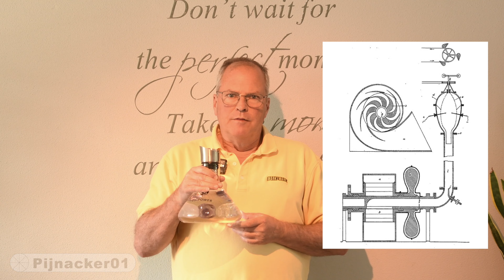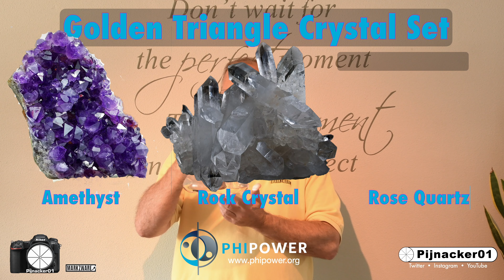Energized, Structured Water - Swirl Bottle & Magnetic Stirrer | Phipower Review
Energized, Activated, Vitalized, Structured Water with this Swirl Bottle & Magnetic Stirrer | Phipower Review!

Welcome to my video review of the incredible "Bundle Water Swirl bottle | Magnetic stirrer | Golden Triangle" from Phipower. If you're looking to take your water quality to the next level, to create structured water, energized water, then this is the perfect device for you!

The Bundle Water Swirl Bottle is a unique combination of a glass swirl bottle, a magnetic stirrer, and an energized crystal bundle. With its innovative design, it has the power to transform ordinary filtered or alkaline water into structured, vitalized, or vectorized water.

In my video, I'll show you how easy it is to use this device. Simply fill the swirl bottle with your filtered, hydrogen-infused infused or alkaline water and watch as the magnetic stirrer creates a gentle vortex, swirling the water and infusing it with beneficial properties. The energized crystal bundle further enhances the water, adding an extra touch of magic, so to speak, all thanks to God.
But what exactly is structured, vitalized, or vectorized water, you ask? Well, it's water that has been optimized to promote better hydration, improved energy, and overall wellness. With the Bundle Water Swirl Bottle, you can experience the benefits of this unique water transformation firsthand. You can learn more about why a magnetic stirrer for structured or vectorized water
Whether you're an athlete looking for optimal hydration during workouts, a health-conscious individual wanting to enhance your wellness routine, or simply someone who appreciates the power of water, this device is desirable.

I also infused the water of H gas or hydrogen. More info on that, as it is a separate device here - H2 Hydrogen Gas Water Generator with inhaler module from Phipower Review and How

So, join me in exploring the wonders of the Bundle Water Swirl Bottle from Phipower.
For more info on this structured water generator, for vortexed water, see - Bundle Water swirl bottle | Magnetic stirrer | Golden Triangle | For vitalizing and structuring water | Phipower

Cheers to a healthier, more vibrant you with the Bundle Water Swirl Bottle from Phipower! Energize your water today!